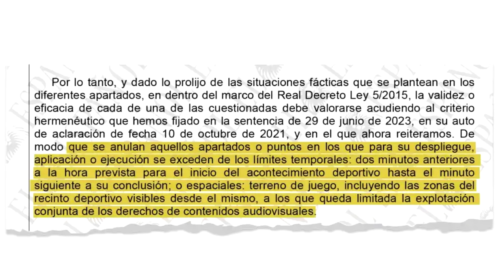🚨El MADRID GANA OTRO JUICIO a la LIGA ¡GOLPE a TEBAS! - Los MÉDICOS FRENAN a VINICIUS -MENDY PRUEBAS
Use el código de Cupón: Itziar

Llévate 2, paga 1
Llévate 4, paga 2
Llévate 6, paga 3
Llévate 8, paga 4